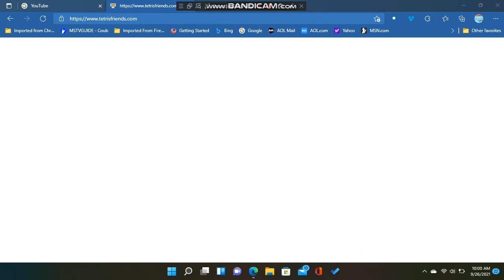Tetris Friends is closed